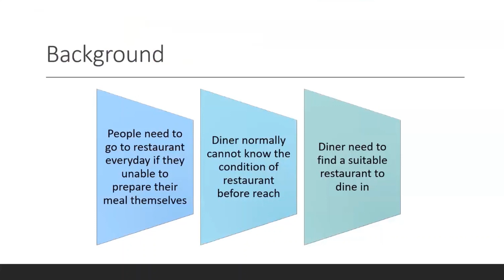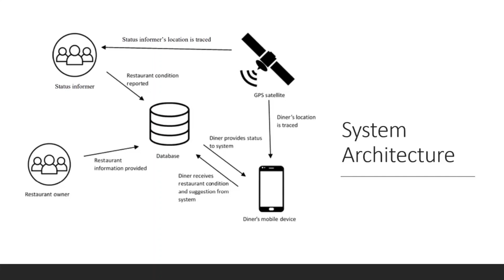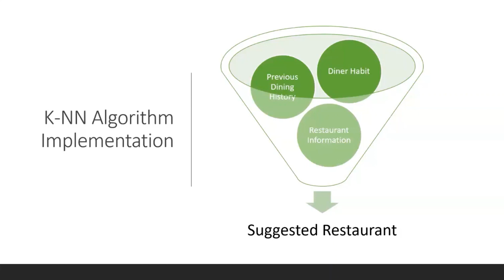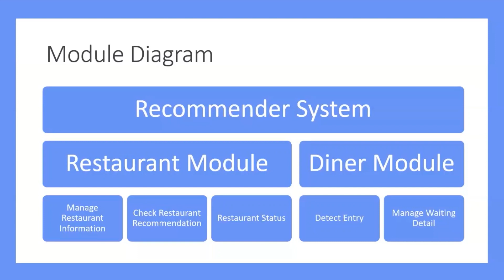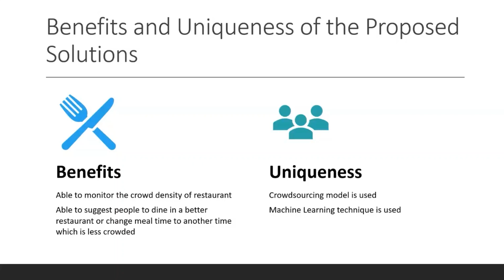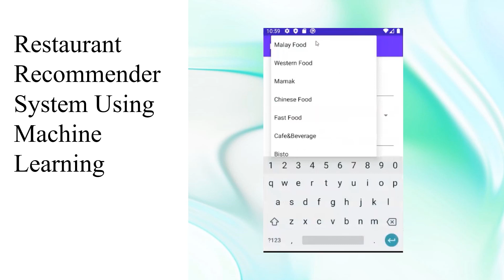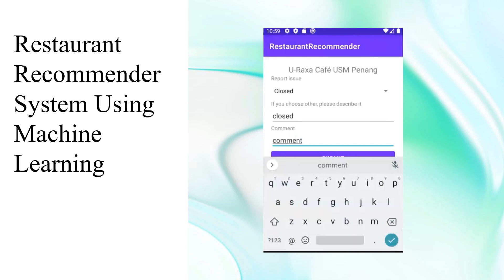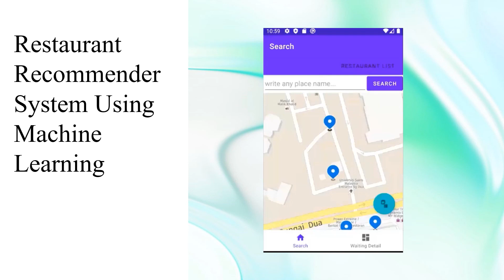SC052 | Restaurant Recommender System Using Machine Learning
By SIM YEE GEN

With the growth of internet usage, millions of internet application were developed to improve living quality of people. People rely on those applications to help them in daily problem from almost all sector. Restaurant recommender system is one of these application. Restaurant recommender system is an application which recommender dining place to people. Restaurant is a dining place where people need to go everyday if people unable to prepare meal themselves. Restaurant provide plenty choices of delicious food which cooked by professional chef and comfortable environment likes air-conditioned. Everyday, restaurant will be filled by crowd during meal time and part of the crowd can just wait to be seated. This is really uncomfortable and a waste in time. In addition of the spread of Covid-19 pandemic, people also need to prevent themselves to a crowded area because crowded area contains high risk to be infected. Therefore, people have to decide where to eat to prevent themselves to a crowded restaurant. However, it is hard for them to make a decision because people don't know detail about situation of the restaurant such as waiting time needed and crowd flow rate. Therefore, restaurant recommender system is proposed to help people in deciding their dining place. The system would be a mobile application able to collect current information from the people and environment then investigate the situation using machine learning. To do so, huge amount of data need to be collected. Then, an output about detail of restaurant should be shown clearly to user. The technique machine learning allow system improve due to the different requirement of user and location. The system could recommend a suitable place to having meal which is near to user, no queue needed and satisfy user's eating habit.